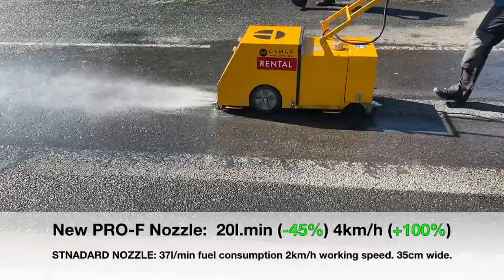Why use PRO F HD 1080p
New 2021 Torgos T35 road drying machine with PRO-F nozzle. Cemar.pro